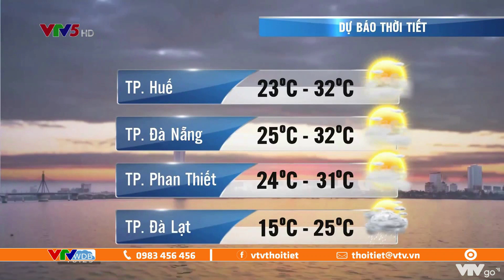Bản tin thời tiết ngày mai 16/09/2021: Cảnh báo mư giông ở Bắc Bộ | VTVWDB